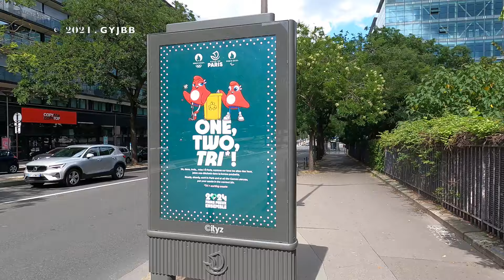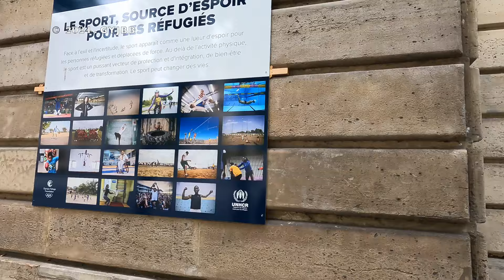Paris quelques jours avant les JO ... Pyongyang sur Seine ... La prison Olympique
21 Juillet 2024 .

À l'occasion d'un déplacement de Gg sur Paris , en la compagnie de son comparse Aristide , l'état des lieux d'un Paris en cage où l'on prend les citoyens pour des hamsters . Manque plus que la petite roue . La faute aussi dans beaucoup de domaines à des décennies de laxisme ...